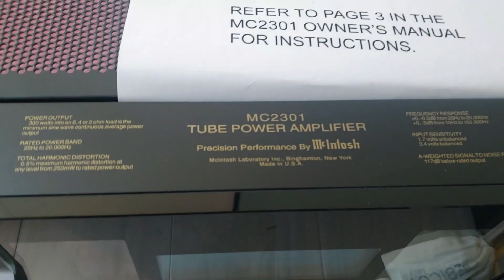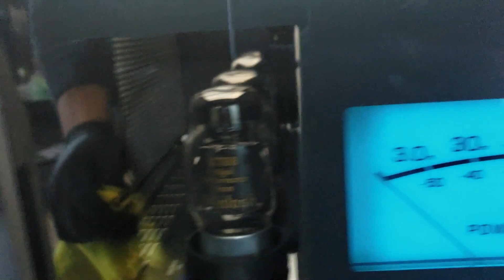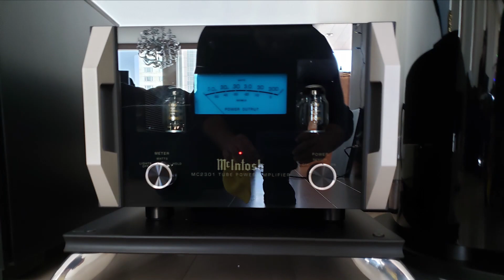McIntosh MC2301 Vacuum Tube Amplifier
From the demands of massed chorale to full-on rock and roll, the MC2301 delivers the most extraordinarily lifelike and dynamic performance ever heard from a McIntosh tube amplifier. With an output of 300 Watts, it provides enough high power to drive even the most demanding loudspeaker. And thanks to our patented Unity Coupled Circuit output transformer, this full 300 Watts is available to 2, 4 or 8 Ohm speakers.

The MC2301 is the first McIntosh vacuum tube amplifier to use our Quad Balanced design. This design cancels virtually all noise and distortion in the audio signal. As a result, even when amplified to high levels the signal is effectively free of any distortion. Our fuse-less short-circuit protection circuit Sentry Monitor™ disengages the output stage before current exceeds safe operating levels and then resets automatically. Inputs for balanced and unbalanced cables are available to provide flexibility in connecting the rest of your audio system.

Power Output per Channel
300W @ 2, 4 or 8 Ohms